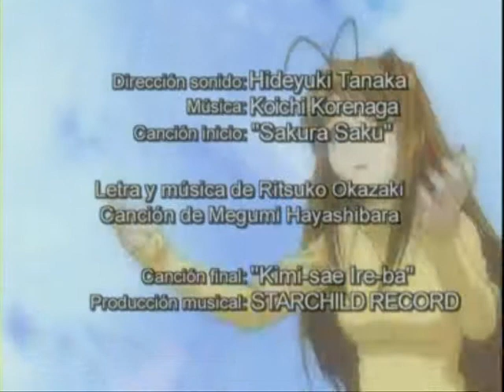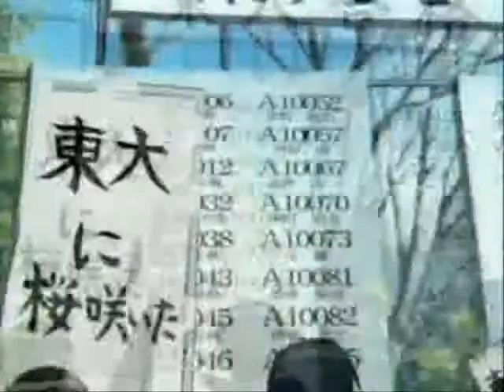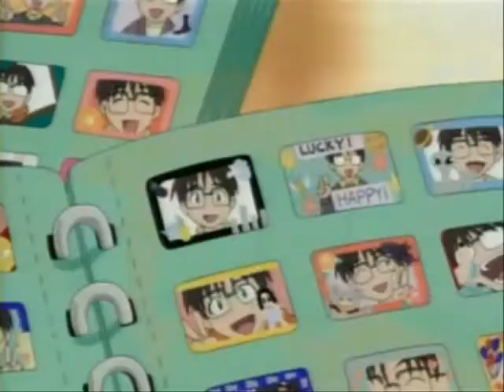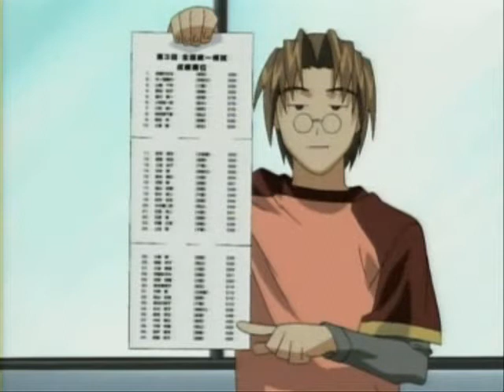Love Hina // Ep.1 // ( 1/3 )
Aki traigo la primera parte del primer episodio de esta fantastica serie !!
- Love hina en español
- Love hina capitulo 1 , una residencia de chicas con aguas termales, parte 1 / capitulo 1 de love hina /